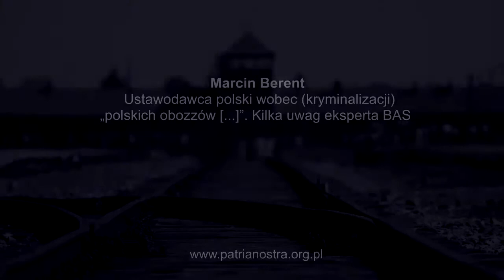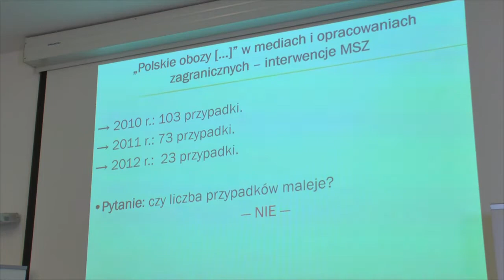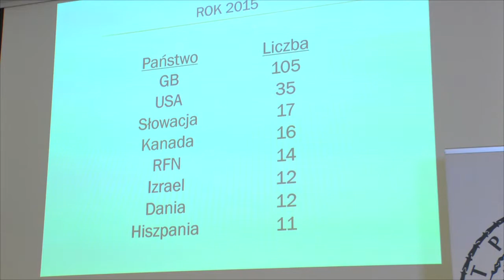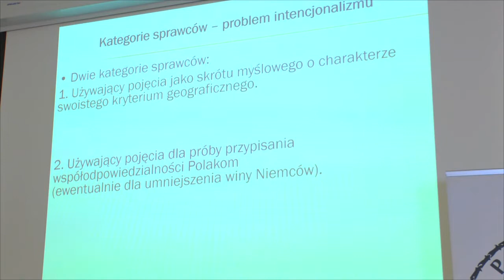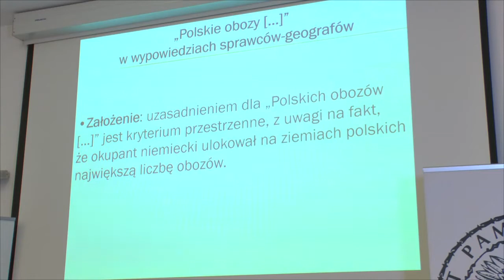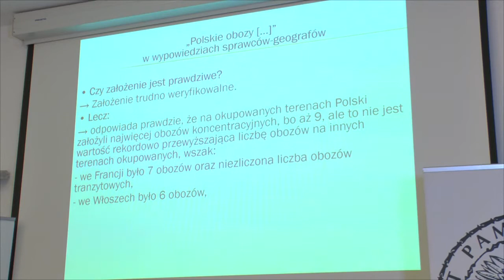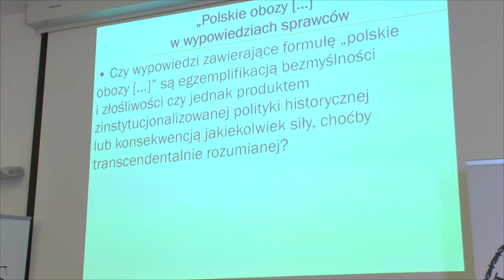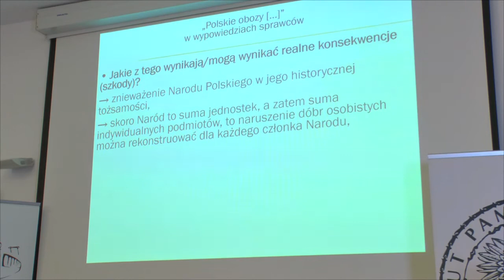Marcin Berent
Ogólnopolska Konferencja Naukowa

„Prawda historyczna a odpowiedzialność prawna. Rozważania na gruncie zniekształcania pamięci o niemieckich zbrodniach popełnionych podczas II Wojny Światowej”

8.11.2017 r. Przystanek Historia Centrum Edukacyjne IPN im. J. Kurtyki w Warszawie

Marcin Berent - Ustawodawca polski wobec (kryminalizacji) „polskich obozów [...]”. Kilka uwag eksperta BAS

Zadanie publiczne współfinansowane przez Ministerstwo Spraw Zagranicznych RP w ramach konkursu Dyplomacja Publiczna 2017 – komponent „Współpraca w dziedzinie dyplomacji publicznej 2017”